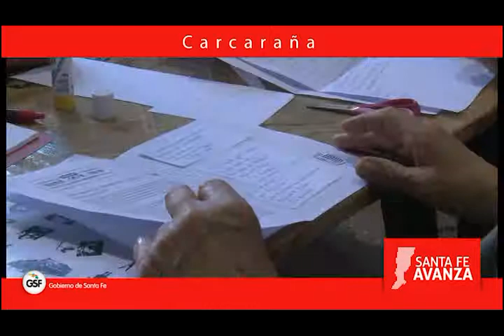CARCARAÑA - GIROS DE PUJATO.mp4